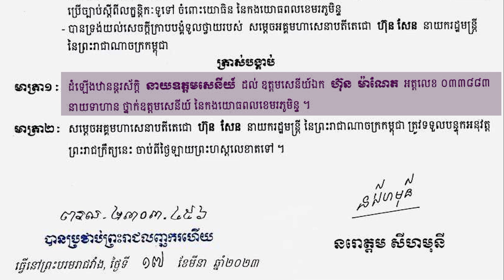"​ការផ្ទេរអំណាចទៅអ្នកជំនាន់ក្រោយនឹងគ្មាន​ឧបសគ្គ..."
សម្រង់សម្តីសំខាន់ៗ៖ អ្នកវិភាគនយោបាយនិងសង្គម ថាការ​ផ្ទេរ​អំណាច​ទៅ​អ្នកជំនាន់​ក្រោយនឹងធ្វើឡើង ដោយគ្មាន​ឧបសគ្គ​សម្រាប់បក្សកាន់អំណាច។ ​​​​​

វិទ្យុអាស៊ីសេរី​ផ្សាយតាម​រលក​ធាតុ​អាកាស​ខ្លី​ (SW)
៚ ពេល​ព្រឹក ០៥:៣០ ដល់ម៉ោង ០៦:៣០

៚ ពេលយប់ ០៧:៣០ ដល់ម៉ោង ០៨:៣០